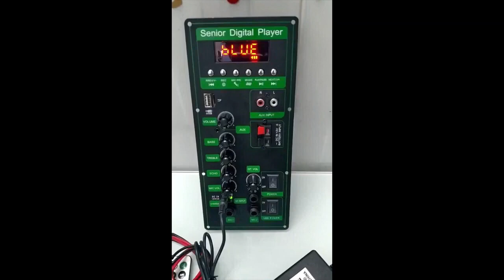Mạch loa kéo CS8676 ĐẶC BIỆT KARAOKE CÓ CHỐNG HÚ KARAOKE CỰC HAy Guitar điện 120W 3 TẤC ĐƠN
Mạch loa kéo CS8676 có nguồn xung – Bluetooth Karaoke Guitar điện – cho loa kéo 3 tấc đơn hoặc 2.5 tấc đôi
Đặc điểm nổi bật:
- Mạch loa kéo CS8676 có nguồn xung – phiên bản mới nhất có nhiều đặc điểm mới và ấn tượng:
 Bluetooth thế hệ mới đáp ứng âm thanh ngõ ra tốt. Có đèn báo dung lượng Bình để giám sát trạng thái Bình ắc qui
Có nguồn xung 220V để cấp điện cho mạch và sạc bình. Do vậy mạch có thể chạy điện trực tiếp 220V hoặc Bình ắc qui 12V
Sử dụng được cho Guitar điện. Có 1 lỗ cắm 6.5ly cho Guitar điện và 1 Volume chỉnh GT.Vol
Sử dụng IC CS8676 cho âm thanh mạnh, uy lực và chất âm hay. IC được tản nhiệt đầy đủ nên tải được Full công suất
Chi tiết sản phẩm:
- Kích thước tấm sắt: 11 x 25 cm. Chiều cao mạch 5cm.
- Ngõ ra 1 kênh Mono, công suất: 60W 8 ôm – 120W 4 ôm. Chuyên dùng cho loa kéo 3 tấc đơn hoặc 2.5 tấc đôi
- Cắm điện 220V để cấp điện cho mạch và sạc bình tự động. Sạc tự động ngắt. Sạc đầy: đèn xanh, Đang sạc: đèn đỏ
- Ngõ ra LED GND  để lắp Led nháy theo nhạc
- Sản phẩm bao gồm: 1 bo mạch CS8676  nguồn xung + 1 Remote + 1 dây bình ắc qui (lắp trên mạch) + 1 dây ngõ ra loa (lắp trên mạch) + 1 dây lắp Micro không dây (lắp trên mạch) + dây nguồn 220V
Hướng dẫn sử dụng và cách lắp đặt:
- Ngõ ra có 1 kênh loa Mono: Cách 1: 1 Bass 3 tấc + 1 Trung (nếu có) + 1 Treble. Cách 2: 2 Bass 2.5 tấc + 2 Trung (nếu có) + 2 Treble
Đánh giá sản phẩm:
Sản phẩm dành cho loa kéo 3 tấc đơn hoặc 2.5 tấc đôi, có sử dụng chức năng Guitar điện. Chất lượng sản phẩm có thể đánh giá sơ qua thông qua video test phẩm. Nếu có điều kiện test sản phẩm tại chỗ để đánh giá chất lượng sản phẩm thực tế nhất, hiệu quả âm thanh đến mức nào.